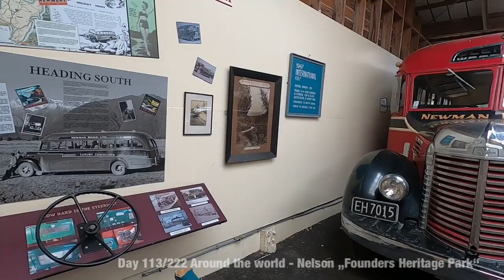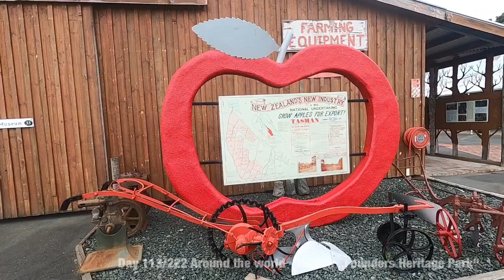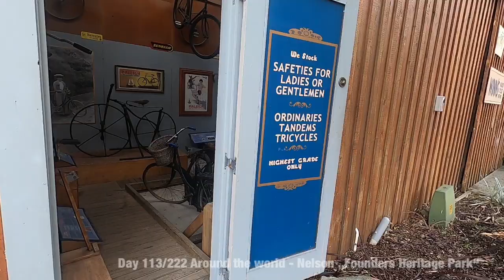Day 113/222 Around the world - Nelson „Founders Heritage Park“